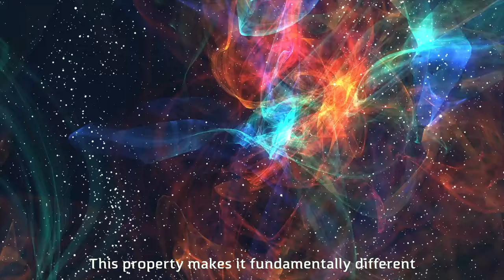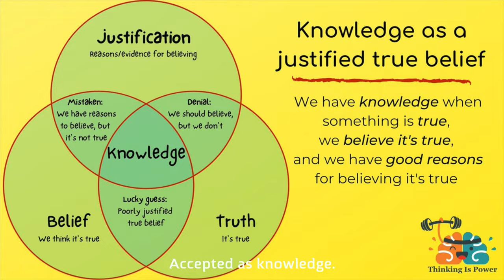You Can't Take It With You (2nd Trailer) — Harker Fall Play 2022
A 2nd trailer for "You Can't Take it With You" - focused on the magic of artistry.

Narrated by myself.